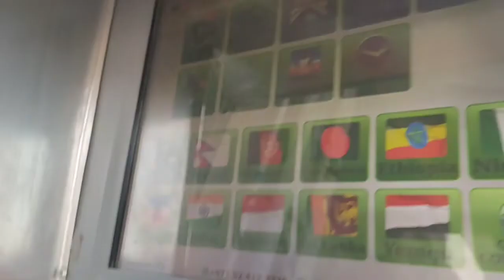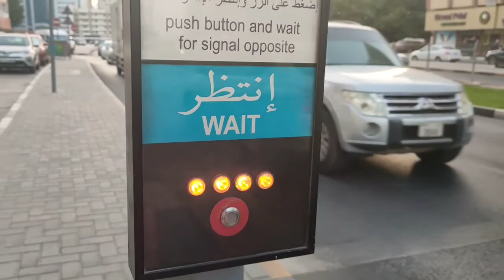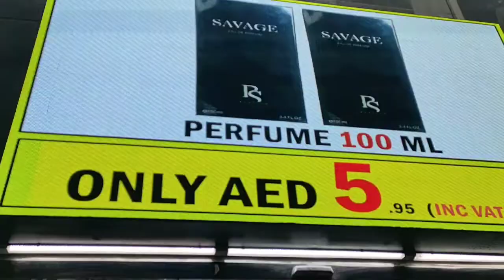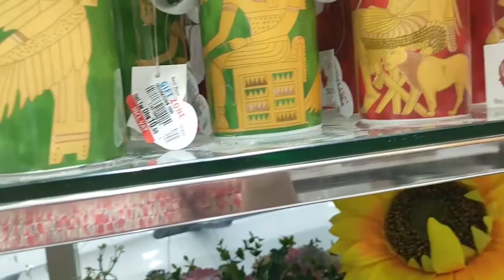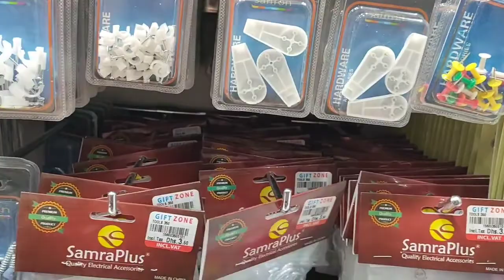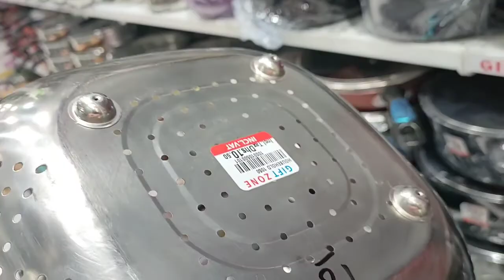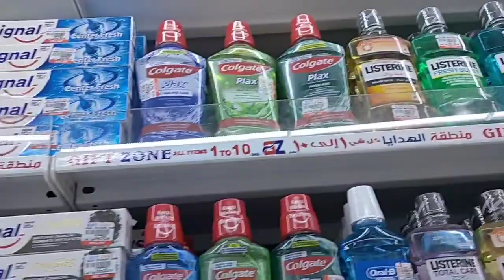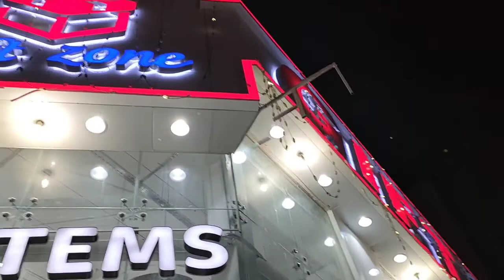1 to 10 Dirhams Shopping sa Sharjah UAE!! Sobrang mura dito!!!!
shopping tayo sa gift zone tag 1 to 10 dirhams only!